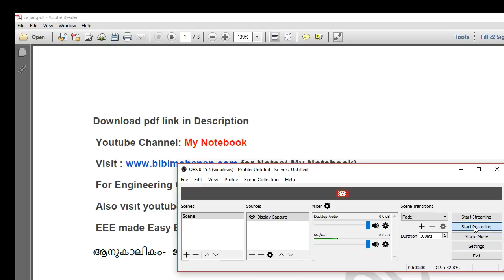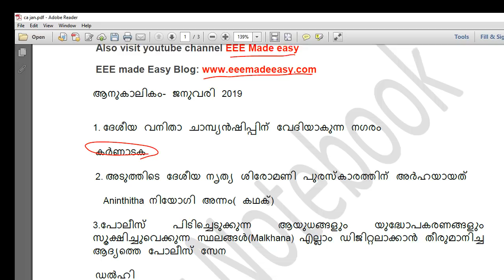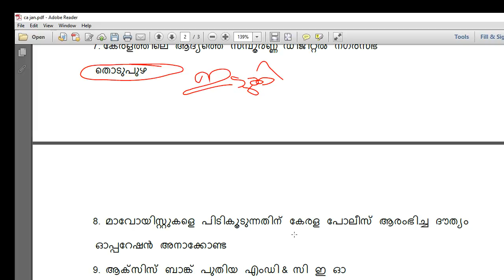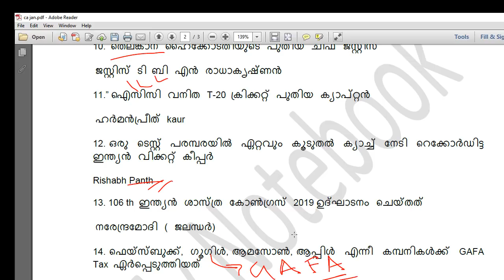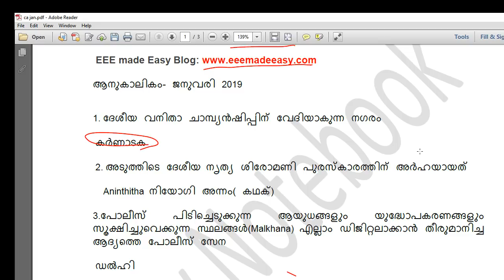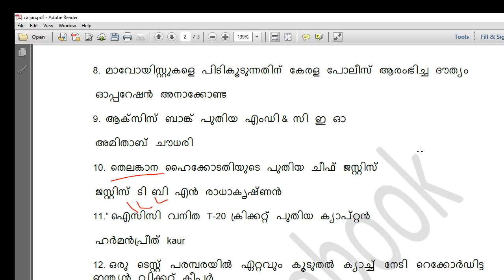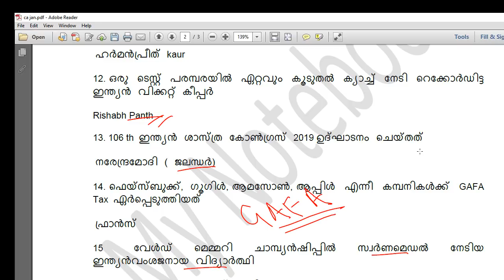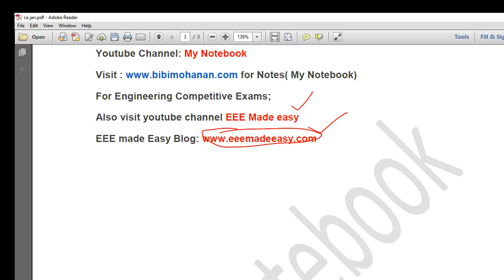15 Expected Current Affairs Malayalam January 2019 University Assistant, VEO,LDC